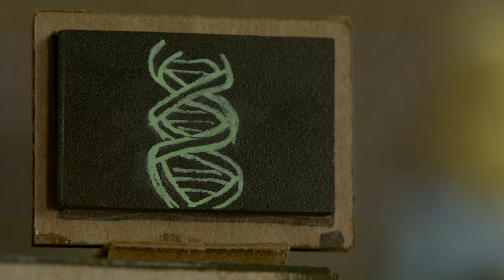Τρέιλερ Jurassic World Dominion (Sweded) | Mattel Action!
Sweded αναπαράσταση, σκηνή προς σκηνή, του επίσημου τρέιλερ για το Jurassic World Dominion. Δείτε το αυθεντικό τρέιλερ εδώ Οι δεινόσαυροι είναι στον κόσμο μας! Είτε εργάζεστε σε ξυλαποθήκη είτε απολαμβάνετε μια ταινία drive-in, είναι σαφές ότι πουθενά δεν υπάρχουν όρια όταν οι δεινόσαυροι είναι ελεύθεροι να περιπλανηθούν στη Γη. Owen, Claire, Maisie, Dr. Grant, Dr. Sattler και Dr. Malcolm επιστρέφουν στην πιο επική τους περιπέτεια. Θα μπορέσουν οι άνθρωποι να ανακτήσουν την κυριαρχία πάνω στη Γη;